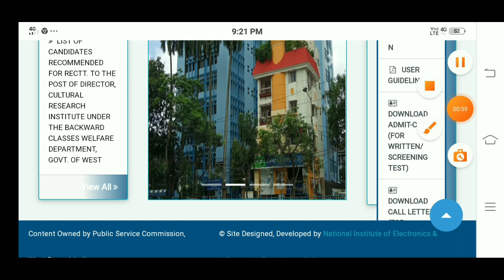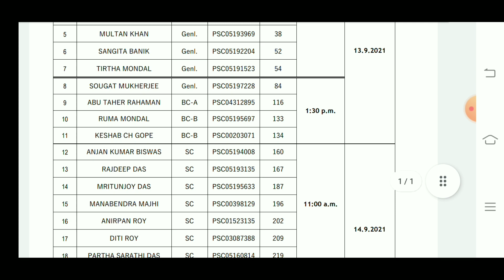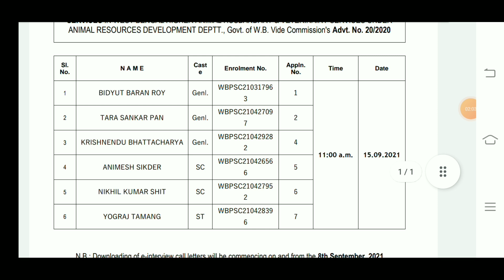আরো 3 টি চাকরির Final Result || Official Notice || দারুন সুখবর উঠে এলো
আমাদের Telegram join হওয়ার জন্য নিচে দেওয়া লিংকে ক্লিক করুন

অফিসিয়াল ওয়েবসাইট যাওয়ার জন্য নিচে দেওয়া লিংকে ক্লিক করুন

psc result 2021
psc clerkship main result 2021
result 2021
psc result
wbpsc food result 2021
cgpsc result
psc mvi results 2021
wbgs food result 2021
cgpsc result declared 2021
wbpsc new results 2021
psc result check
psc exam result
fire and emergency result 2021
icds supervisor main result 2021
psc result 2020
psc prelims result
motor vehicle inspector result 2021

WBPSC Latest Update Today
WBCS 2019 Group C Result